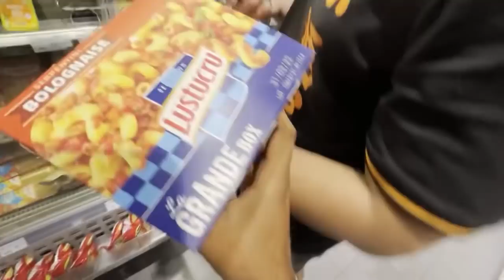JOINING SHIP FINALLY II MUMBAI PARIS PANAMA II 24 HOURS II VLOG